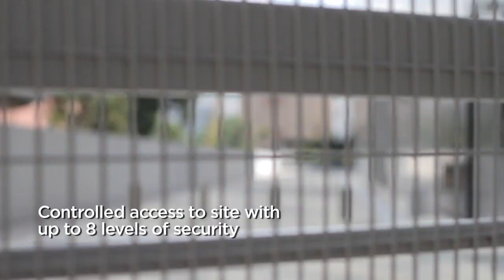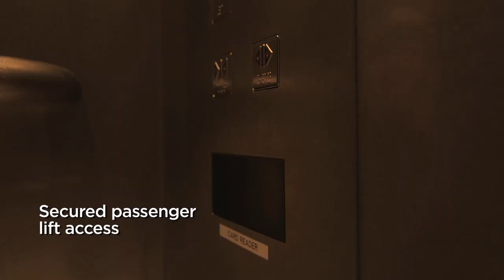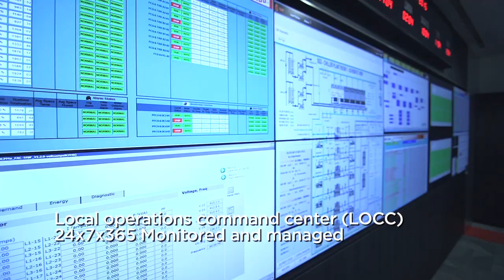Equinix IBX® Singapore 3 (SG3) Data Center Tour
Opened in 2015, the Equinix SG3 IBX data center is housed in a 7-story, purpose built data center building, strategically situated in the One-North area with close proximity to Mediapolis and Biopolis. SG3 is also adjacent to Equinix SG1 IBX – the region’s most network-dense data center – and provide customers convenient access to the more than 195 network providers present there.

SG3 is one of many state of the art IBX centers in key metropolitan areas throughout Asia-Pacific that offers a full range of premium colocation, interconnection and support services to a wide range of secure digital ecosystems built by networks, enterprise, content, cloud and IT services companies and financial institutions.

For more information about SG3, please visit Equinix.sg